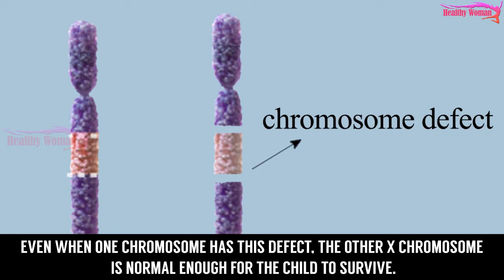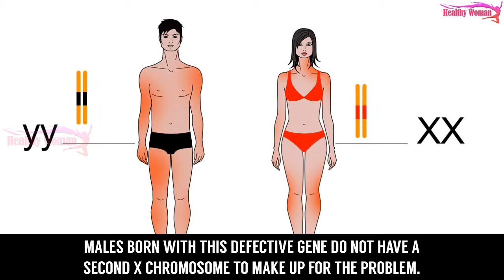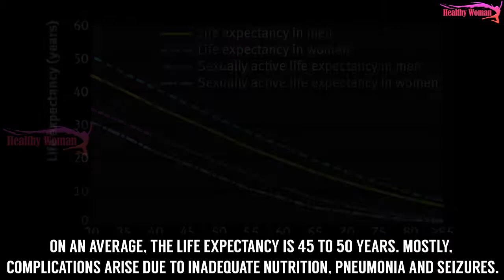Rett Syndrome | Rett Syndrome Life Expectancy | Rhett Gene Therapy - Neurological Disorder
Rett Syndrome | Rett Syndrome Life Expectancy

 genetics
 rhett
 neurological disorder
 gene therapy